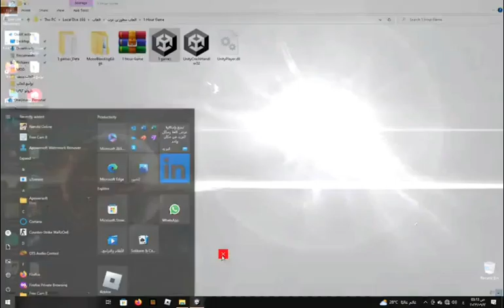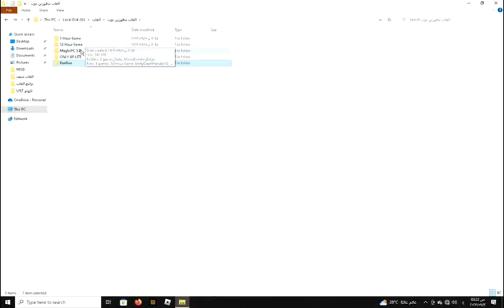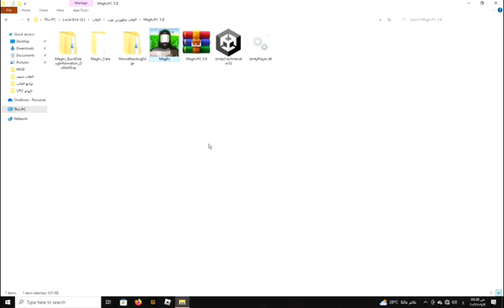سلسله العاب اليوتيوبرز العرب العاب Onix (الجزء الاول)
رابط قنات اونكس
روح شوف فيديوهات قناتة بتعجبك